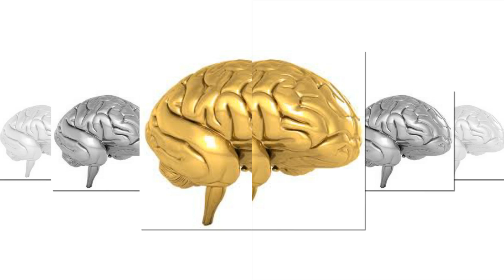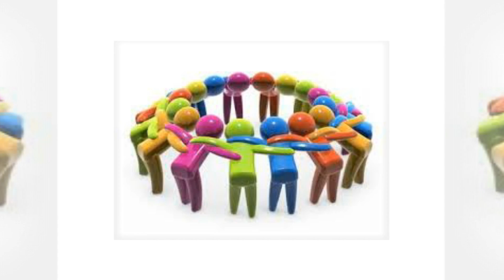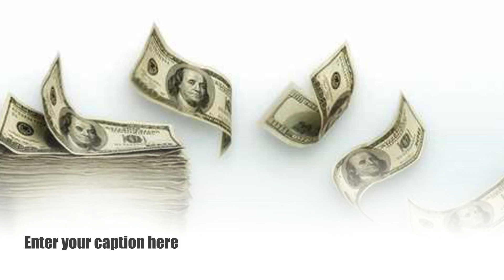Entrepreneurship | I am entrepreneur | សហគ្រិនជោគជ័យ​ | ខ្ញុំជាសហគ្រិនជោគជ័យ